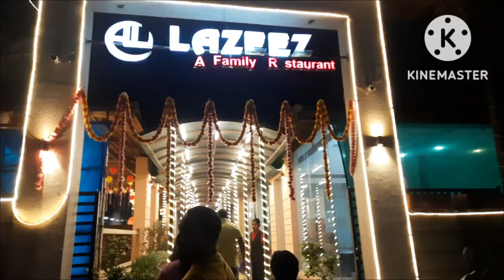La - Lazeez Bhilai Chhattisgarh